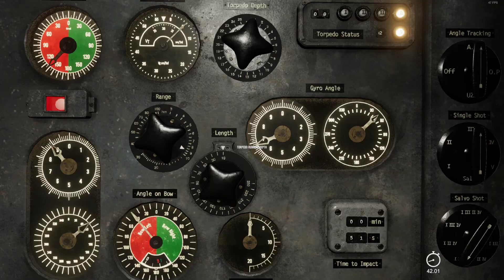Wolfpack | Blowing up a ship